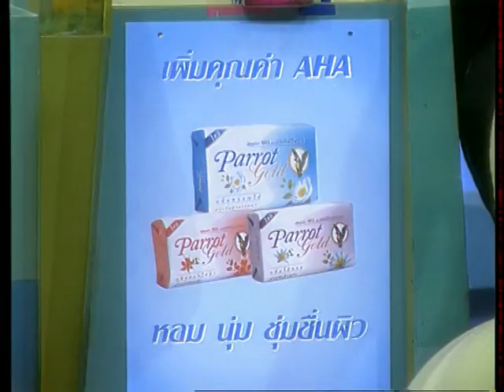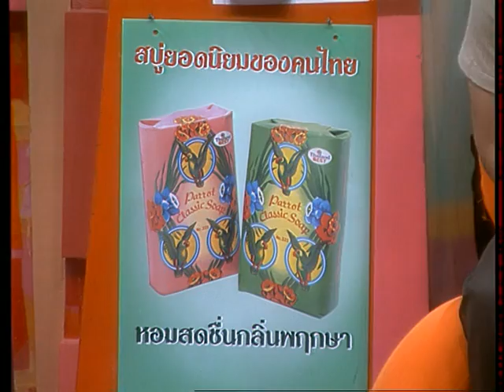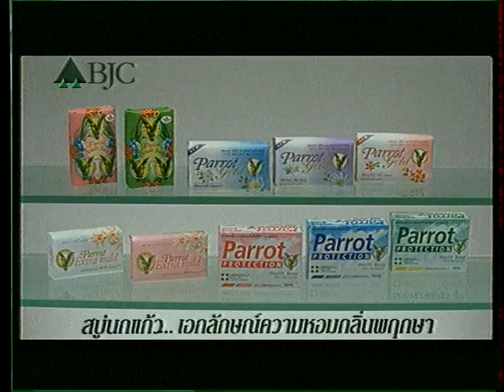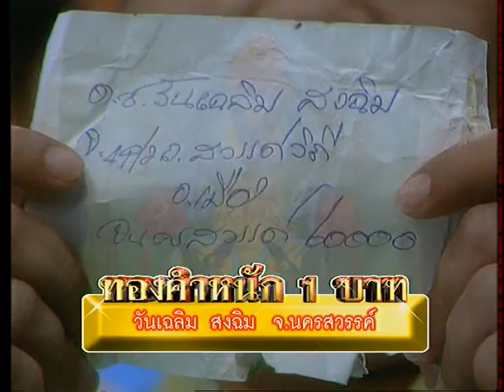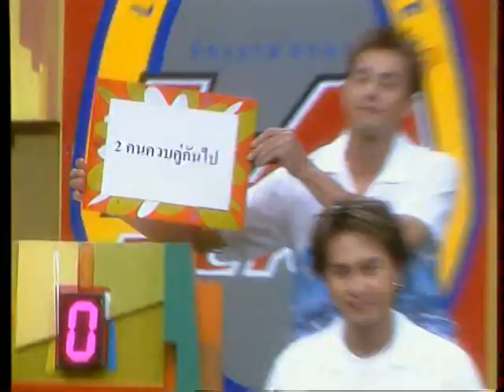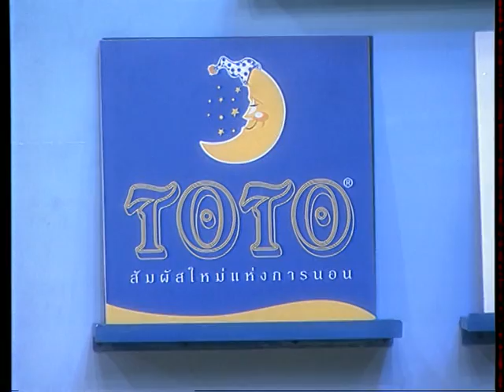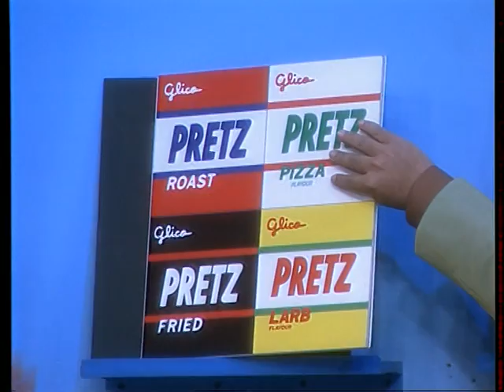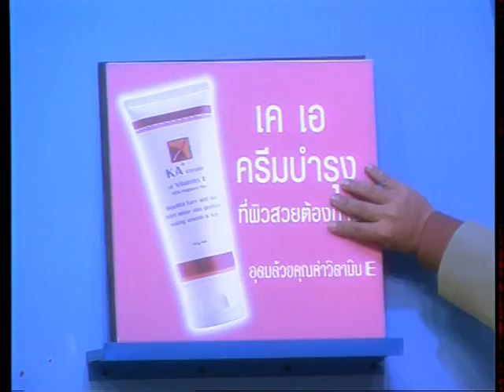รายการ.. "รักกันสนั่นเมือง" ..(20 พ.ค. 2544)